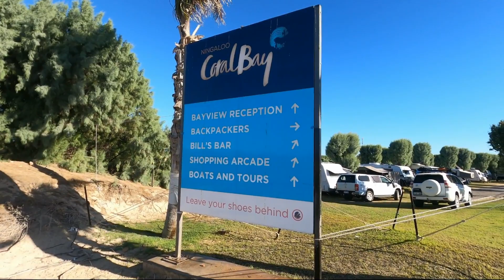2023 north to Coral Bay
Escaping winter Perth to Coral Bay on the way to Cape Range.